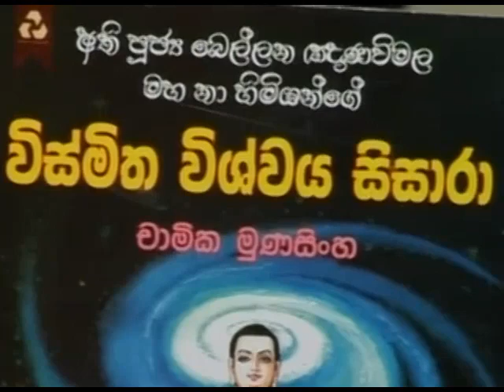Bellana Gnanawimala Mahanayaka Himi Documentary 03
Bellana Gnanawimala Mahanayaka Himi Documentary Part 03